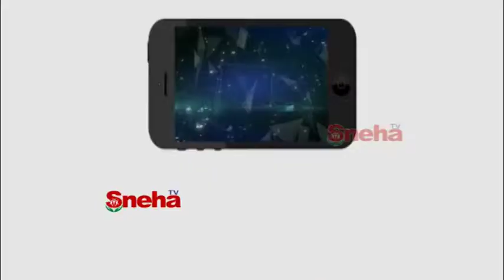CM KCR Couple offers Special Prayers at Kaleshwaram Muktheshwara Temple| Visits Medigadda ||Sneha TV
CM KCR Couple offers Special Prayers at Kaleshwaram Muktheshwara Temple| Visits Medigadda

KCR Kaleshwaram Muktheshwara Temple#Sneha TV